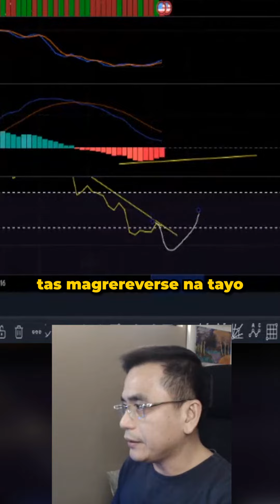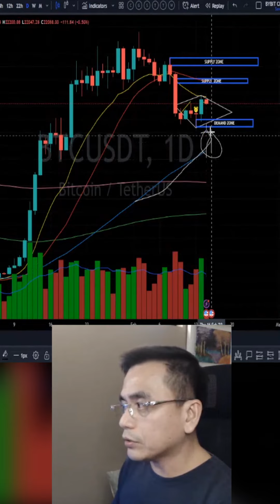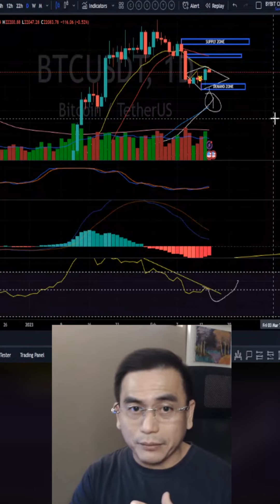Bitcoin Diamond Pattern